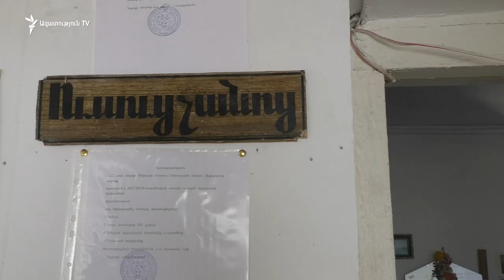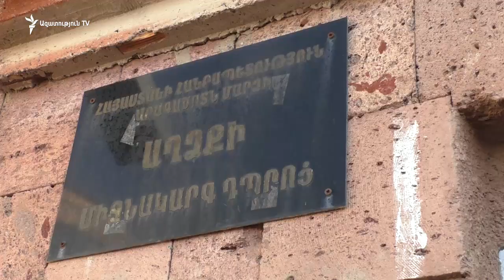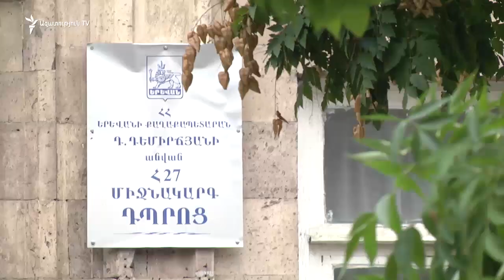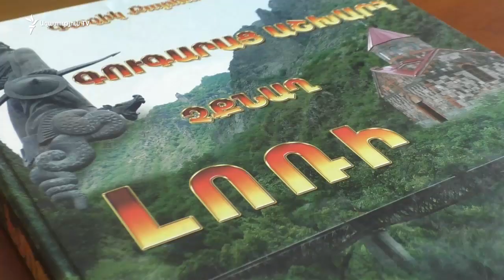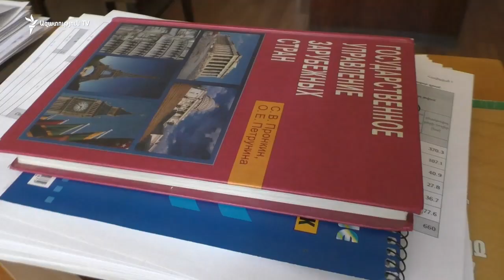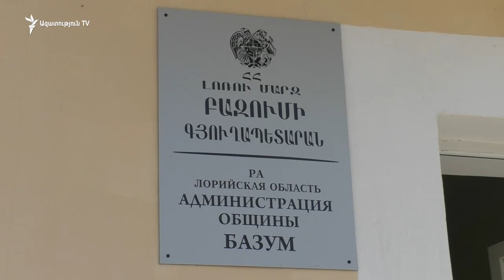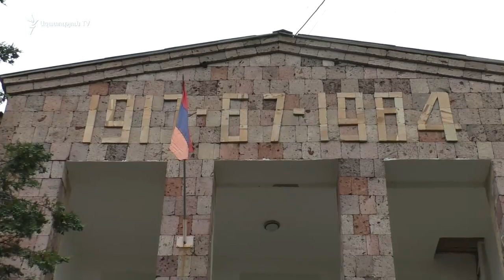Նախագահի նկարը աշխատասենյակում ունենալը «պարտադիր չէ, բայց ցանկալի է»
Լոռու մարզի Ջիլիզա գյուղի դպրոցում նախագահ Սերժ Սարգսյանի լուսանկարը տեղադրված է և՛ տնօրենի աշխատասենյակում, և՛ ուսուցչանոցում։ Տնօրեն Լաուրա Սարիբեկյանի խոսքով, պարտադիր չէ, բայց ցանկալի է երկրի նախագահի լուսանկարը տեսնել ամենուր՝ համեմատություն անելով անկախ Հայաստանի ղեկավարի և իր մանկության Լենին պապիկի միջև: